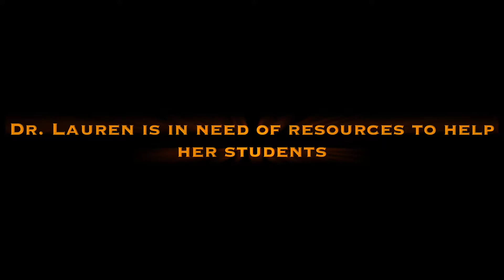The Secrets of Carter House Trailer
Political Science 2305.005
Dr. Jennifer Epley
Group 34